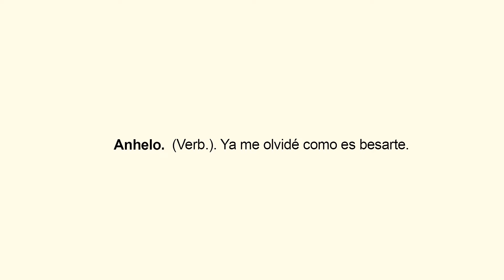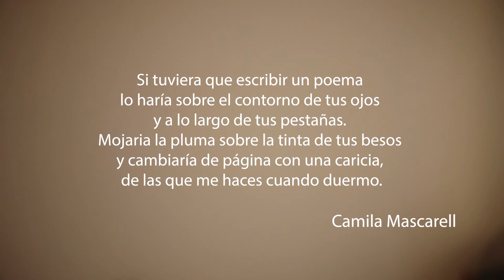IMPRO III - by Camila Rizos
Impro III - Cortometraje dirigido por Camila Rizos. Actúan: Camila Rizos y @juancalvoFilmado por @sabialvarezVoz: @sugar.amichaMusica: @juanmalopezcanoVestuario: @feriamambo..Todos mis agradecimientos a cada artista por la confianza en mi para llevar a cabo este proyecto, y a ustedes por estar bancando del otro lado de la pantalla, no podría haber sido mejor estreno sin su aguante. ¡Vamos por más! Qué lo disfruten 🌟

Encontranos en Instagram como @ramalproducciones y en Facebook como Ramal Producciones.